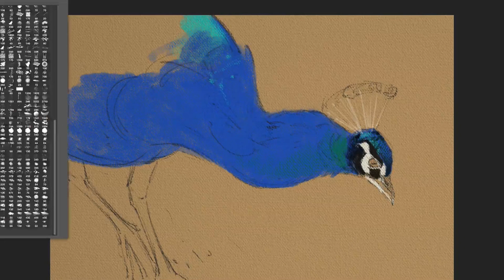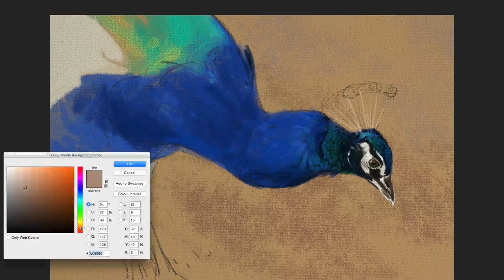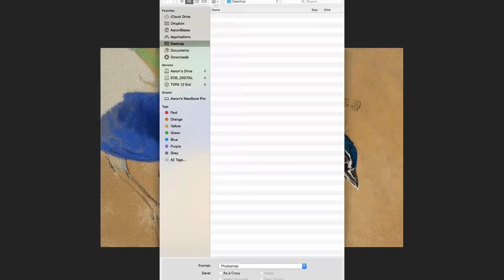Speed Paint - Photoshop Custom Canvas Brush Demo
Watch as Aaron Creates a digital painting in Photoshop using his brand new custom canvas texture brushes. These brushes will be available soon at CreatureArtTeacher.com